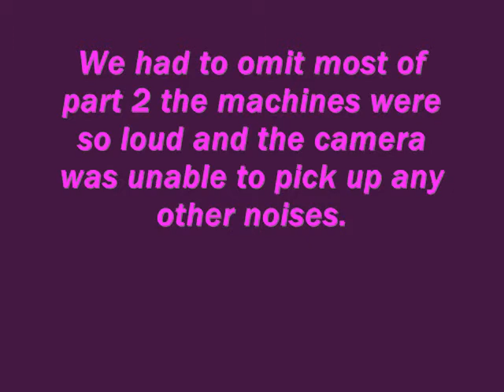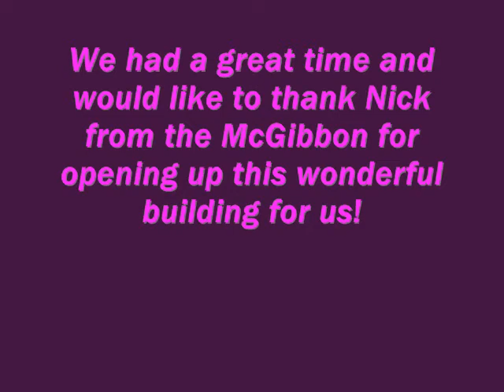Georgetown's McGibbon Hotel Part 2.wmv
Part 2 of the McGibbon Hotel investigation, not much happened and we had to omit alot of the video due to the machines constantly running. It was hard to pick up other noises and to hear Kimberley and Chris talking. We had a great time tho and watch the video anyways because we had a little fun making fun of Jeff :) Merry Christmas to everyone :)